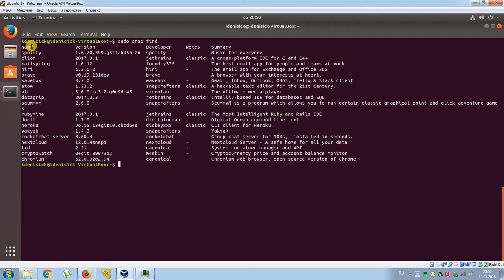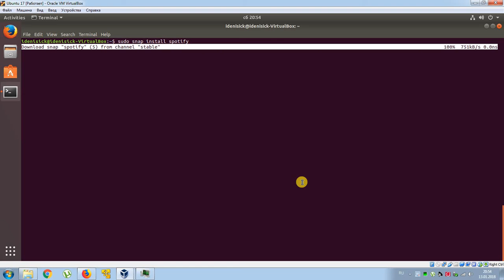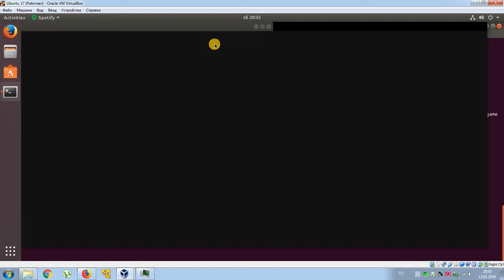Canonical упрощает установку Spotify для Linux на Ubuntu